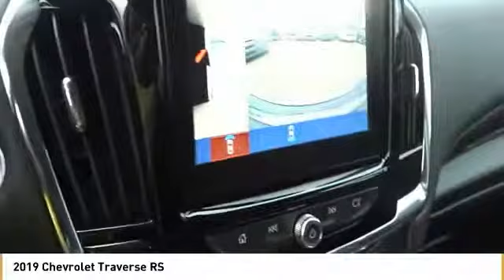2019 Chevrolet Traverse RS New 19Z0157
Black 2019 Chevrolet Traverse RS FWD 9-Speed Automatic 2.0L TurbochargedbrbrWith Every Purchase or Lease of a new or used Chevrolet at Nissani Bro's Chevrolet in Culver City, you will receive the following: *Complimentary Lube, Oil, and Filter Change *Complimentary Car Washes *Courtesy Loaner Vehicle *Complimentary Flat Tire Repair *Express Shuttle Service *Pre-Registered Repair Service For the as long as you OWN the vehicle! Recent Arrival! 26/20 Highway/City MPG